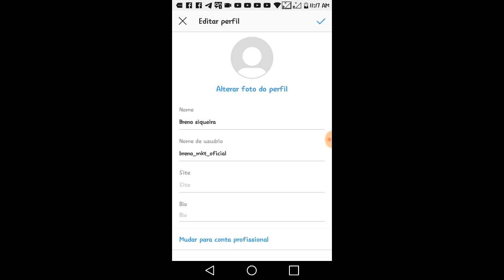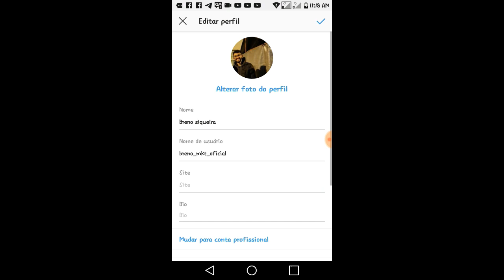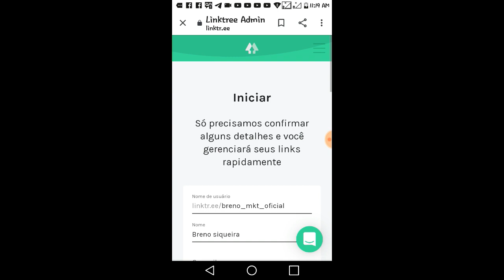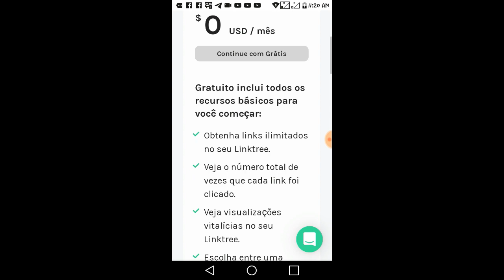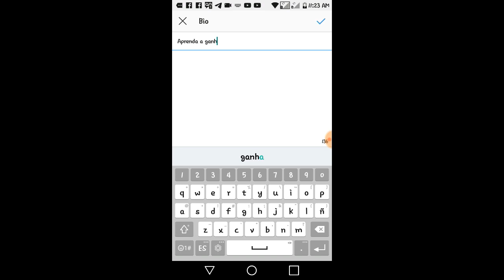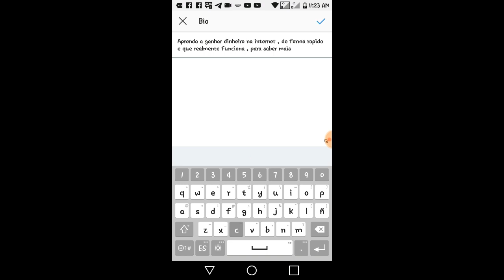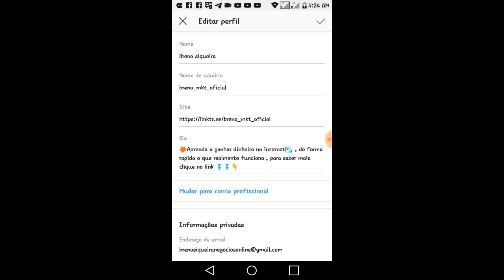📷[ Instagram] para Negócios, Marketing Digital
📷[ Instagram] para Negócios, Marketing Digital ,muitos afiliados iniciantes tem duvida de como criar um instagram para seu negocio  online ,nesse video vou te ensinar a como criar um instagram para seu negocio online ,vou te ensinar o passo a passo atualizado de como editar seu perfil no instagram para seu negocio online e ganhar dinheiro com marketing digital ,voçe vai aprender a como colocar foto no seu perfil do instagram ,como editar sua bio e como encurtar seu link de afiliado e colocar no instagram .